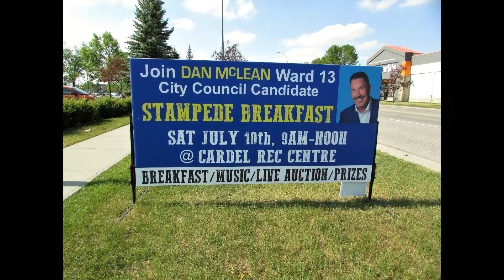July 10, 2021 Calgary Stampede Breakfast Cardel Rec Centre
Location: Cardel Rec Centre, Shawville Blvd. SE, Calgary, Alberta, Canada

"Jacques goes with Charlie to the third Stampede Breakfast at the Cardel Rec Centre and for a walk nearby circling the big pond!"